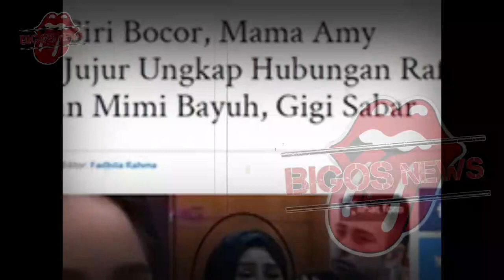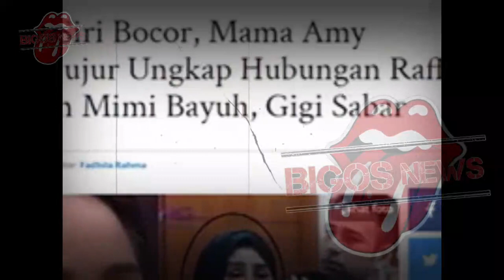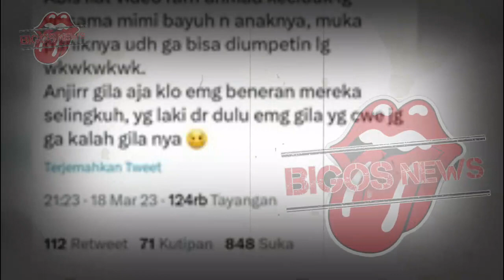RAFFI AHMAD NIKAH SIRI BOCOR~HUBUNGAN RAFFI DIUNGKAP MAMA AMY~GOSIP ARTIS HARI INI